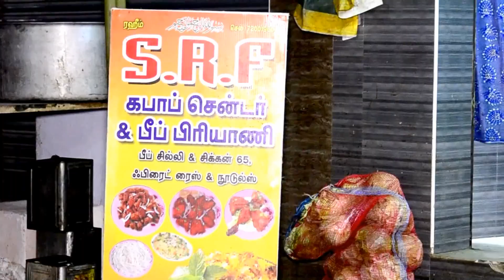How to Make FRIED RICE and Indian street food Best and Simple INDIAN style & Cook Fried rice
Fried Rice

Best and Simple Indian Biryani

Cook Muslim Style Biryani

Fried rice

Indian Style Muslim Biryani